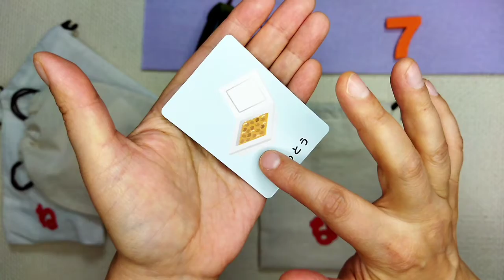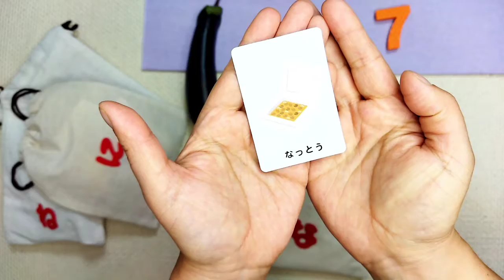The Sounds of the Japanese Hiragana, な